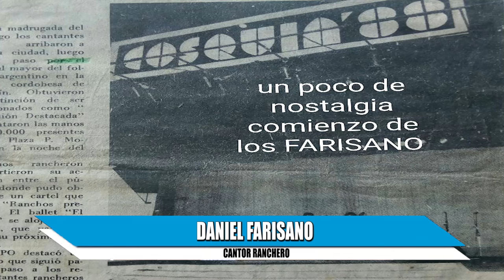Entrevista a Daniel Farisano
Entrevista a Daniel Farisano antes de su viaje a España. Ademas en la misma hacemos un repaso por su historia y tambien charlamos con Lalo Medley chascomunense en Malaga que hizo posible la llegada de Daniel a España